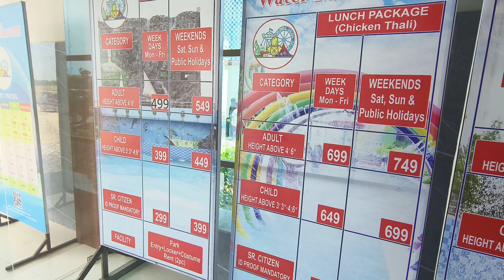Padmavati Waterpark Balasore || Best Waterpark In Odisha || Unstoppable Rajib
Balasore Padmavati Water Park

Support Banaye Rakho Apne Vai Pe

My Name is Rajib Lochan Mohanta
City- Karanjia
Dist- Mayurbhanj
Odisha